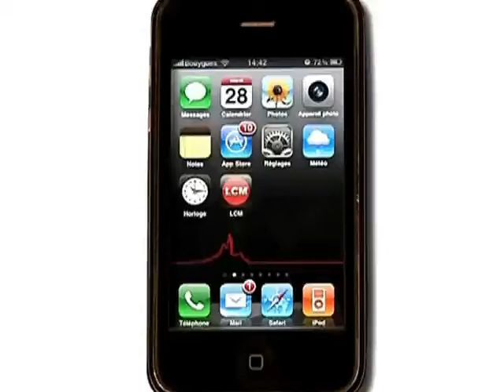Les restos ont mal au coeur (Marseille)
Les associations sont contraintes de réduire leur aide alimentaire. L'Union Européenne pourrait baisser de trois quarts ses aides aux plus démunis.

Sites webs/blogs, copiez cette vidéo avec le bouton "Intégrer" !